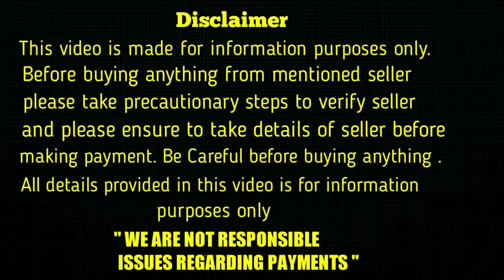good quality lab and pomeranian puppies for sale in telugu/7032583427 /aj pets